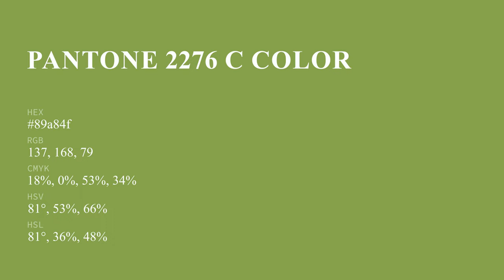color 89a84f hex color - Green color - Cool color 89a84f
What color is ? 89a84f hex color - Green color - Cool color 89a84f

Hex 89a84f Color Code is also known as color.